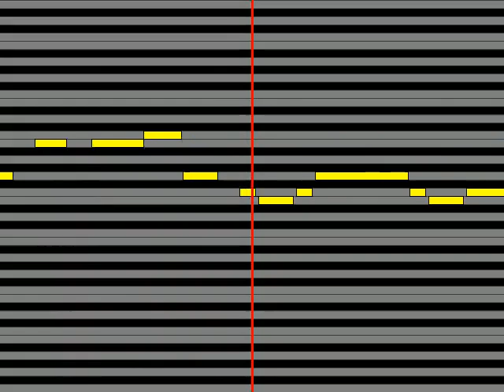【ガイドメロディ】 カスミ飯塚雅弓・ラプラス愛河里花子 ラプラスにのって